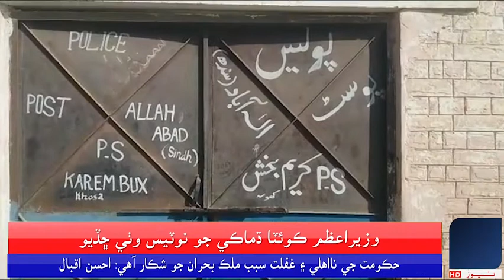ٺل مانجھي پور پوليس چوڪي تي پرائيويٽ ماڻھو مقرر ھجڻ جو انڪشاف